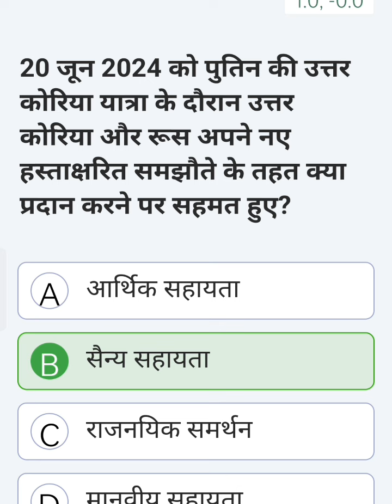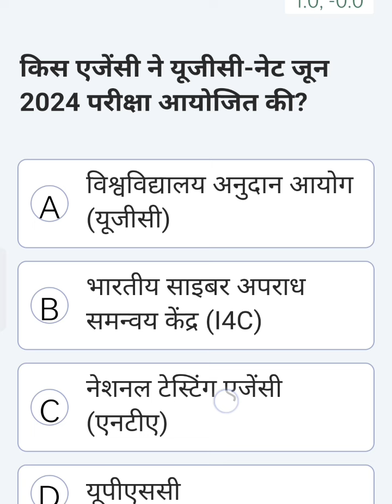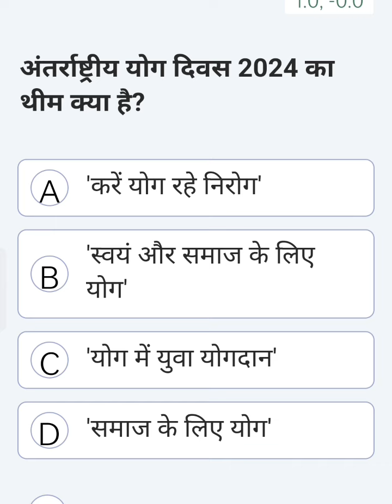UP police ke liye important current affair 2024/ 22 July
70 bpsc notification
ias
UPSC for exam current affairs
ias officer entry
shorts
upsc motivational video
Ias
Bpsc exam current affairs
bpsc previous year question papebpsc previous year question papebpsc previous year question paper
bpsc history previous year questions
Mahatvpurn question BPSC ke liye
Current affair

Bihar BSPHCL बिजली विभाग नई भर्ती 2024 | BSPHCL Vacancy Document detail |

|BPSC 3.0 PGT Geography Most Important Practice Set-6| बिहार पीजीटी भूगोल महत्वपूर्ण प्रैक्टिस सेट-6|

Gupta Period (गुप्त काल) | History Gk | ssc, railway, ntpc, upsc, uppcs, reet, net, tet, ctet etc..

TOP 99 : भारत के लोक नृत्य (Flock Dance)|100% सभी प्रश्न परीक्षा में पूछे जाएंगे | Dance gk in Hindi

BPSC ke liye important current affair 2024/23 June

BIHAR SSC (10+2) 2024 | TEST SET-63 || 150 QUESTIONS

LIVE DISCUSSION

CURRENT AFFAIRS JUNE-2024 month wise Current Affairs 2024 | BPSC TRE 3.0 RE-EXAM 2024

17.JSSC CGL Urdu Adab Mock Test | vvi Objective Objective

25 June Science Monthly Exam Class 10th | Bihar Board Class 10th Science June Monthly Exam Question

25 June 2024 | Current Affairs Today | Daily Current Affairs In Hindi & English | Current affair 2024

upsc cse

pre result 2024 | uppsc latest news | upsc cse pre cut off

Current Affairs Strategy for 70th BPSC Prelims | Current Affairs Source

BPSC प्रधान शिक्षक/प्रधानाध्यापक के लिए 200 प्रश्नों का महा मैराथन-15 सफलता ऐसे प्रश्नों को पढने से

Jan - Jun 2024 Current Affairs | Top 100 Question | Current Affairs Revision By Shankar Sir

प्रधान शिक्षक तैयारी, डीएलएड, यूनिट-3, जीन पियाजे का संज्ञानात्मक विकास का सिद्धांत, Live Class, Day-6

29 June 2024 | Current Affairs Today | GK & GS मेधांश सीरीज़ (Episode 59) By Kumar Gaurav Sir

CTET 7 JULY 2024 SOCIAL SCIENCE MARATHON by Sachin Academy live 9am

Current Affairs 2024 | May Month Current Affairs Revision | Top 100 Questions By Kumar Gaurav Sir

IAS ऑफिसर बनना है तो 12वीं के बाद यूं करें तैयारी | IAS

Preparation After 12th

खुशखबरी - RRB ALP Vacancy Increased | Total Post 18799, Real / Fake? | RRB ALP Vacancy 2024

Top 6 July New Vacancy 2024 | Sarkari Job | Government Jobs |

1 July Current Affairs 2024 | Current Affairs Today | GK Question & Answer by Ashutosh Tripathi

2 July Current Affairs 2024 | Daily Current Affairs | MCQs & Static GK | By Aman Sir | Adda247 PCS

UP CONSTABLE RE EXAM 2024 | UP CONSTABLE RE EXAM GK GS MOCK TEST | UPP RE EXAM GK GS - HARENDRA

सक्षमता परीक्षा 2.0 के लिए विज्ञान और गणित के टॉप 45 प्रश्न (पढ़कर जाइये और

Science Marathon 18 | 28 Din 28 Marathon | Railway Bharti 2024 | Radhika Mam |

Class-1 Madhukar Kotawe

BPSC Kya Hai ? | BPSC Full Details | BPSC Syllabus, Qualification, Age Limit, Strategy | 70th BPSC

Polity Class 11th NCERT | भारत का संविधान : सिद्धांत और व्यवहार |

RO ARO 2024 | Sports | Rank & I

10 July 2024 | Current Affairs Today | GK & GS मेधांश सीरीज़ (Episode 68) By Kumar Gaurav Sir

BPSC TRE 3.0 Indian National Movement Marathon | BPSC

Teacher Indian National Movement | BPSC GK GS

BPSC TRE 3.0 & 4.0 POLITY CLASS by Sachin Academy live 9am

BPSC TGT SST Marathon 2024 | Indian Polity Marathon | BPSC TGT SST By Sunny Sir

BPSC TRE 3.0 Maths 6th to 8th / 9th to 10th & 1 to 5th QUESTION DISCUSSION BY Amarjeet Sir #1 Day

BPSC TRE 3.0 & 4.0 POLITY CLASS by Sachin Academy live

BPSC RE-EXAM 3.0 | सामान्य अध्ययन संपूर्ण निचोड़ Live 7pm | DK Gupta

UPTET 2024 SST Polity | संवैधानिक विकास -2 Theory + MCQs | Demo #7 with Ram Sir

18 July 2024 | Current Affairs Today | GK & GS मेधांश सीरीज़ (Episode 68) By Kumar Gaurav Sir

BPSC TRE 3.0 / 4.0 | GEOGRAPHY MOST IMPORTANT TOPICS | BY DANISH SIR |

7.00 40 KB/S LTE

88

facts

gs practice set, gs practice set

rojgar with ankit playlist, gs